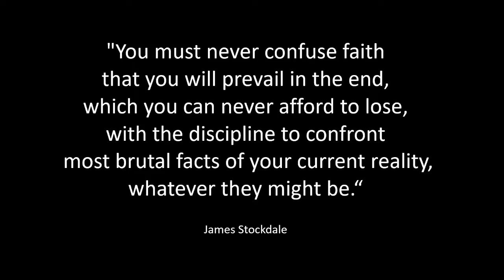CHRC Stockdale Paradox I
Persevering through difficult seasons requires that we balance optimism and realism.  Staying on the road to recovery fro mental health and addiction is no different!